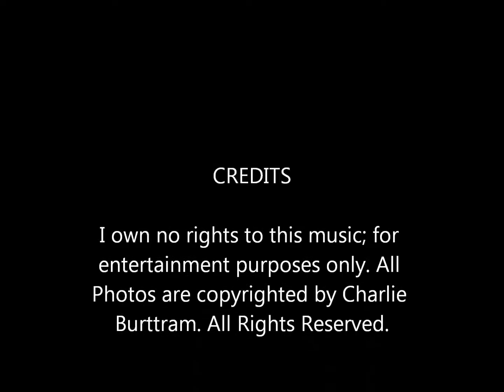Ruth Moody - "Winter Waltz"